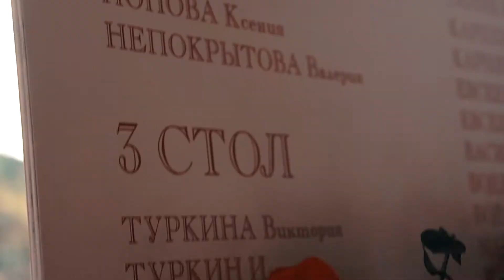Backstage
Закулисье @kings_holidays
video @ruslannepalec